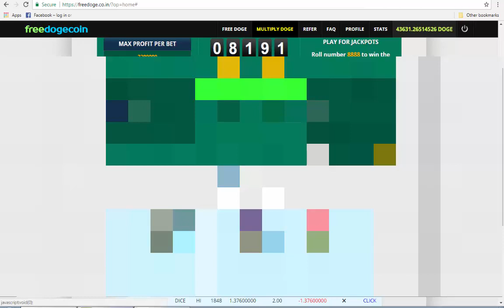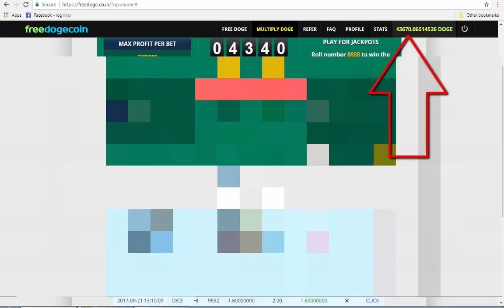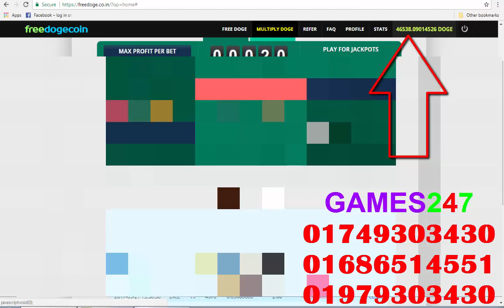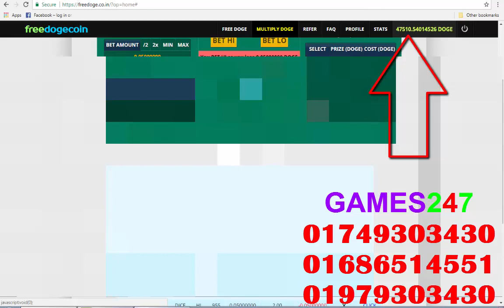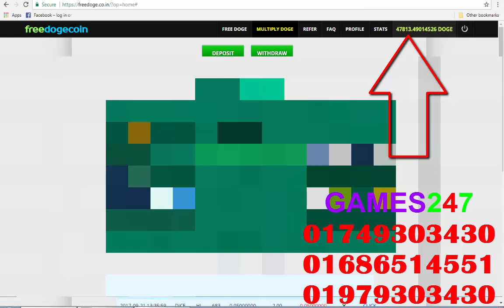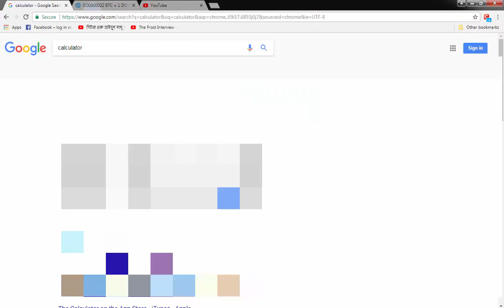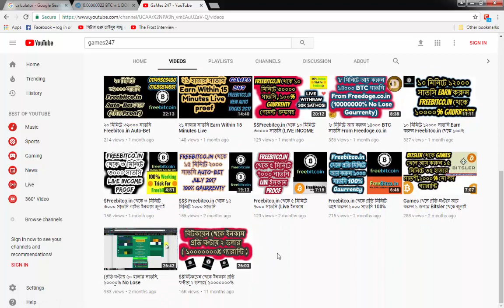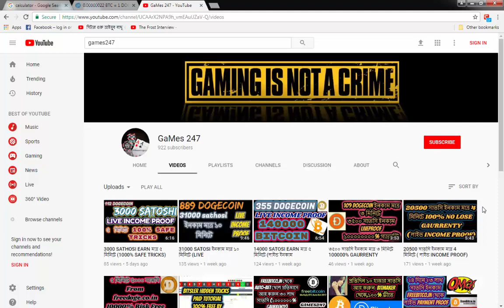৬ডলার ইনকাম মাত্র ৩০ মিনিটে (লাইভ)||(01749303430)||(5000 DOGE)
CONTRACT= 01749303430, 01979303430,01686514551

১ লক্ষ SATHOSI (5000 DOGE) ইনকাম ৩০ মিনিটে (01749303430)
১ লক্ষ SATHOSI (5000 DOGE) ইনকাম ৩০ মিনিটে (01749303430)
১ লক্ষ SATHOSI (5000 DOGE) ইনকাম ৩০ মিনিটে (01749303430)
১ লক্ষ SATHOSI (5000 DOGE) ইনকাম ৩০ মিনিটে (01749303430)